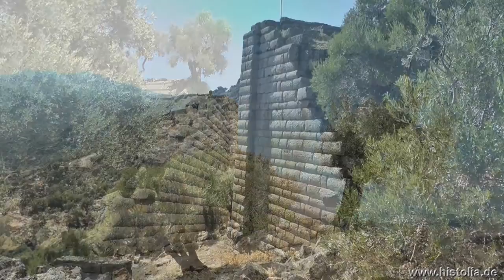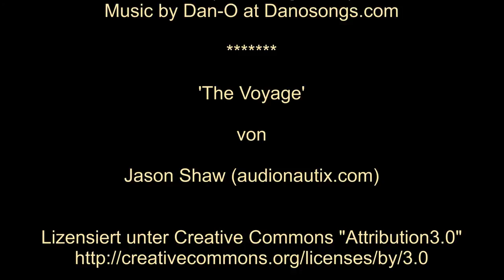Alinda in Karien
Alinda, eine antike Stadt im karischen Bergland auf der Westseite der Ebene von Karpuzlu, beeindruckt u.a. mit einem imposanten Marktgebäude auf der Agora.